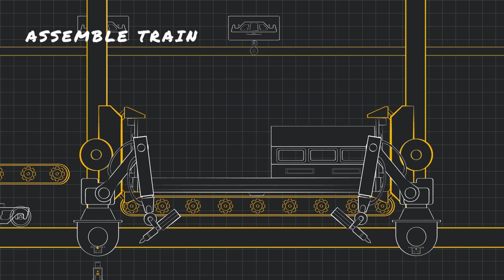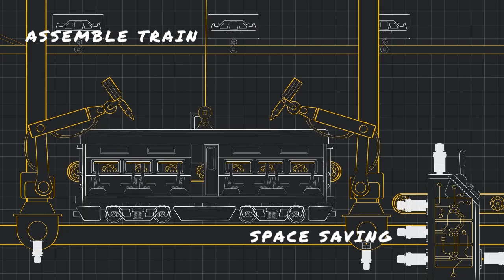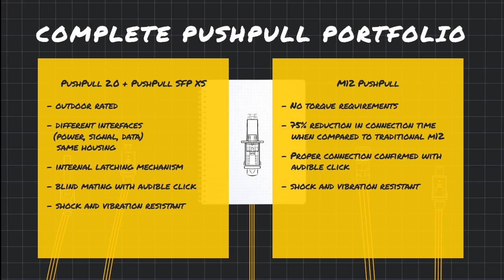An Overview of HARTING PushPull Connectors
HARTING PushPull connectors are and are reliable everywhere and offer a simple way to achieve a secure and robust connection.